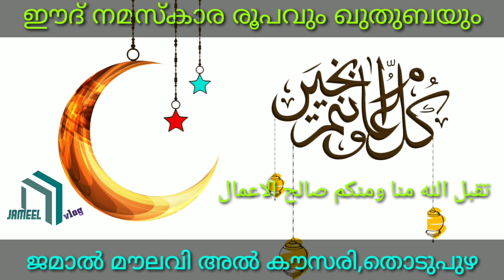പെരുന്നാൾ നമസ്കാര രൂപവും ഖുതുബയും. വിശദീകരണം : ജമാൽ മൗലവി അൽ കൗസരി, തൊടുപുഴ